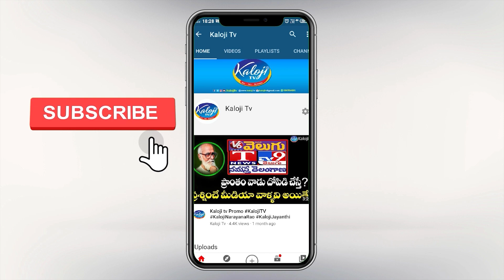కాంగ్రెస్ పార్టీలో చేరిన అరికపూడి గాంధీ..! | MLA Arikepudi Gandhi Joins in Congress | Kaloji TV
కాంగ్రెస్  పార్టీలో చేరిన బీఆర్ఎస్ ఎమ్మెల్యే అరికపూడి గాంధీ..! | MLA Arikepudi Gandhi Joins in Congress | Kaloji TV

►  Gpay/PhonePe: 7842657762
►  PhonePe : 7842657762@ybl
►  Gpay : kalojitv@okicici